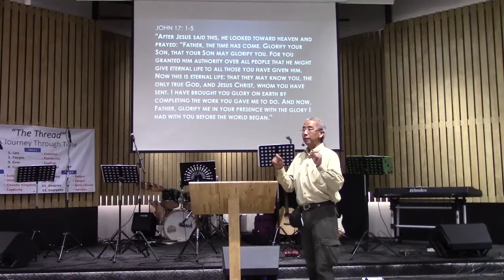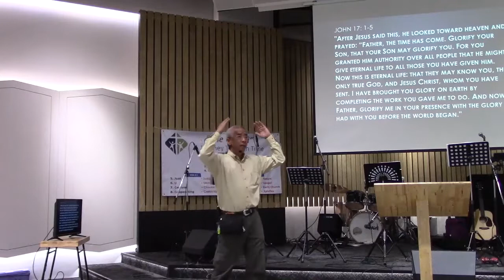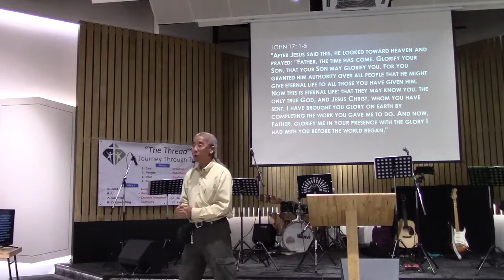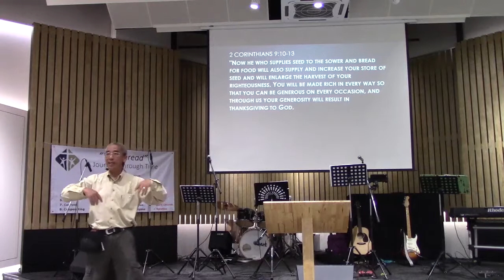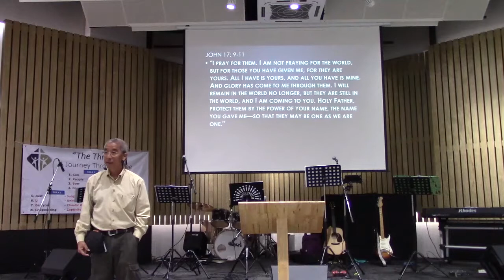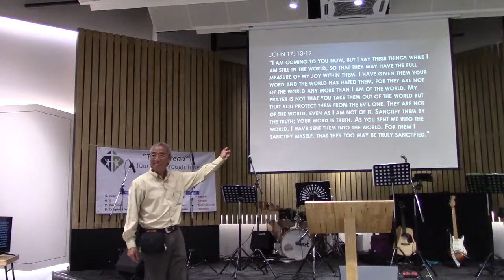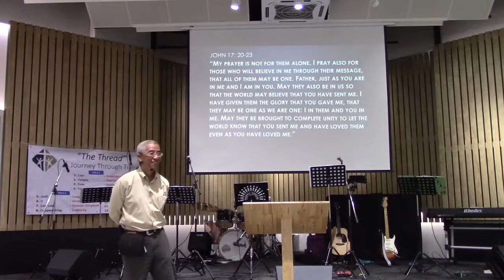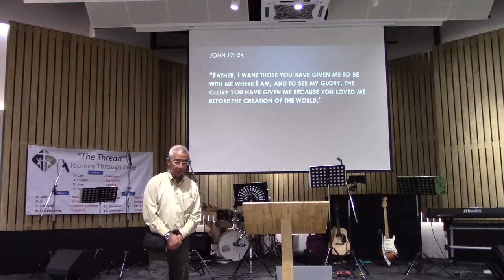[2018-03-18] The prayer of Jesus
Leslie